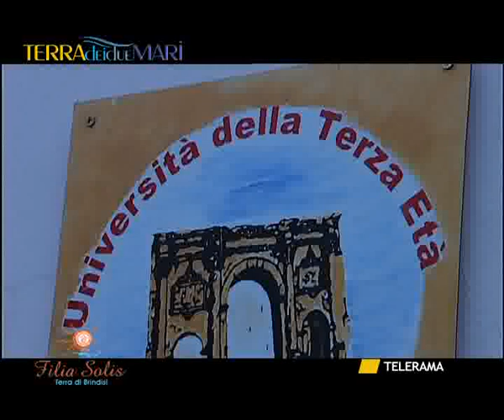TERRA DEI DUE MARI 24.12.10 - FRANCAVILLA.flv